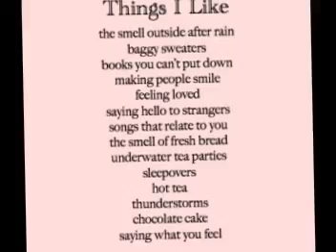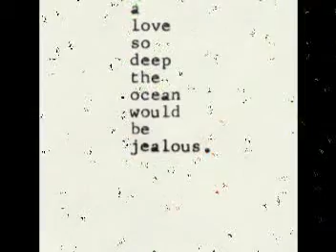Jamelia - Last Christmas